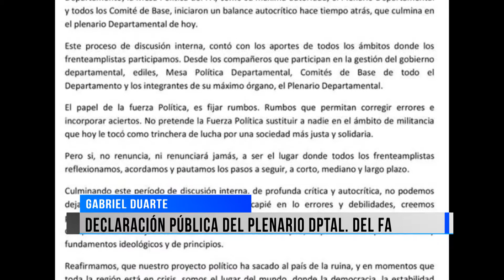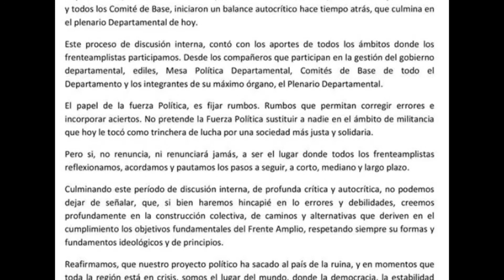Plenario Dptal. del FA analizó la gestión de gobierno nacional y departamental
Varios sectores y Comité de Bases que integran el Plenario Departamental del Frente Amplio, analizaron las gestiones del gobierno de su fuerza política, tanto en lo presidencial como en lo que tiene que ver con el proceso de gobierno del Intendente Andrés Lima. En tal sentido han advertido que existen dificultades en ambos ejercicios del gobierno, cuestionando que en varias oportunidades el Intendente Lima no ha considerado la opinión de la fuerza política para llevar adelante algunas de sus acciones de gobierno.